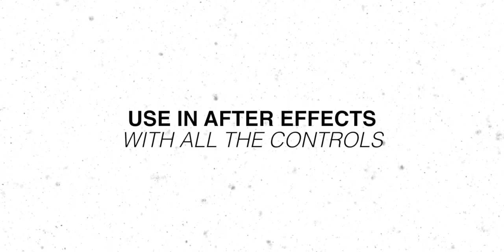PICSTACY DUST & GRAINS OVERLAY 4K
DOWNLOAD FROM WEBSITE
we want you guys to visit our so you can see what more we have for you guys.
for those who don't have AE,